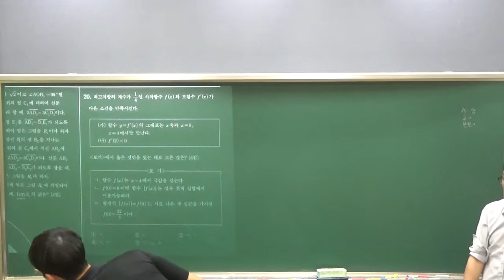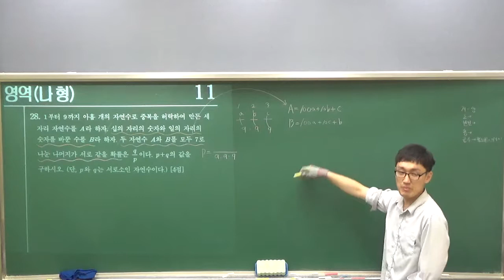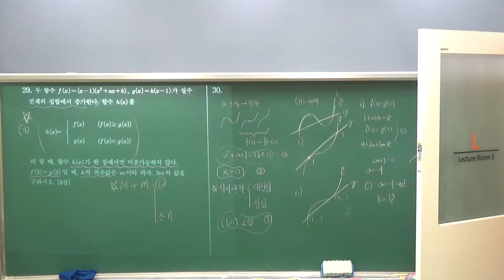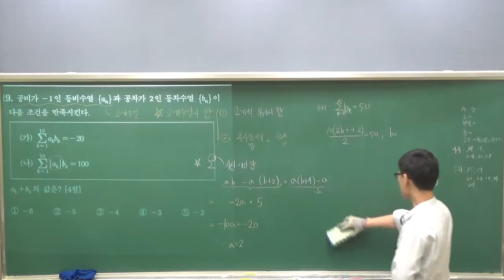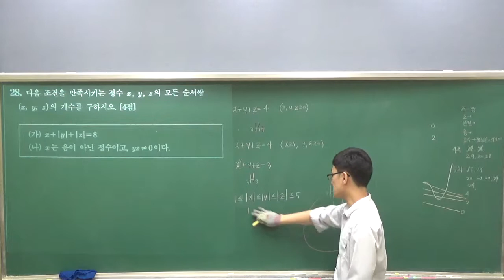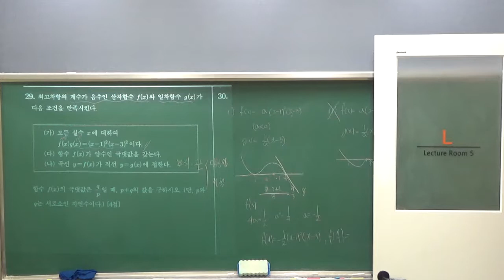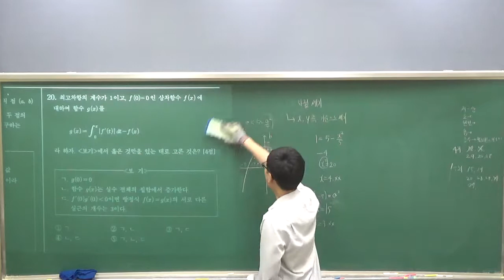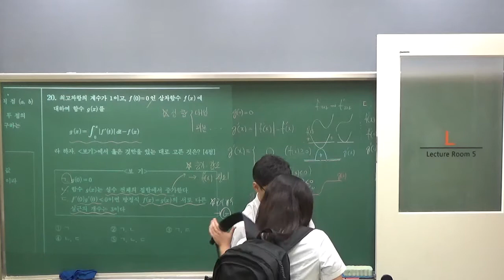9월20일 - 정시1반